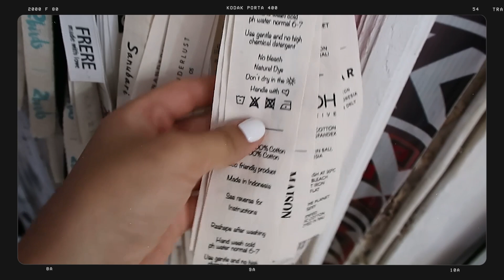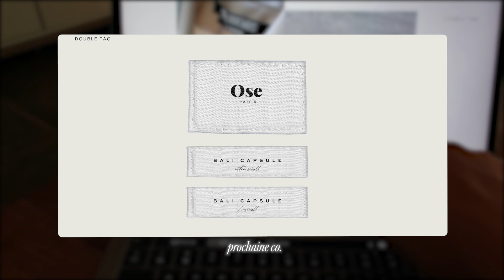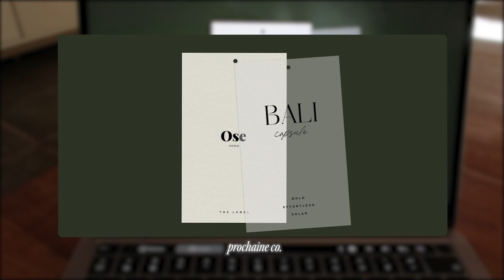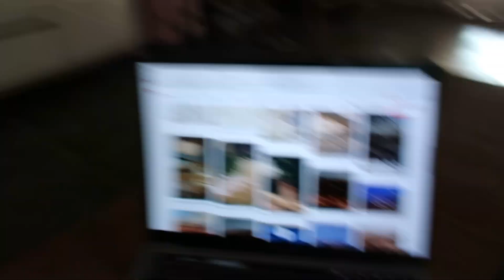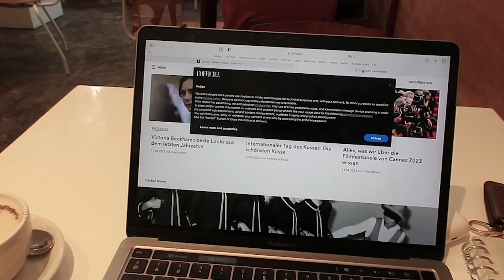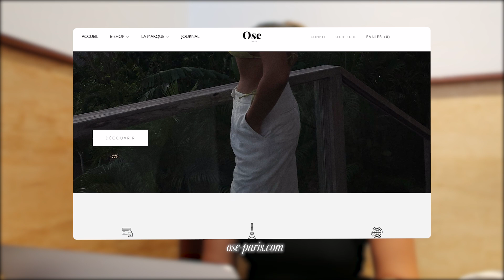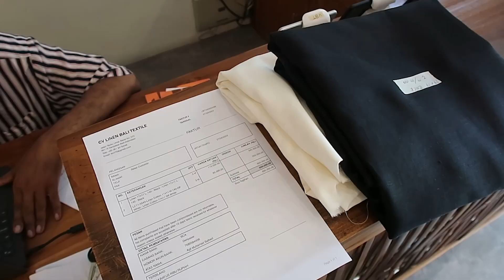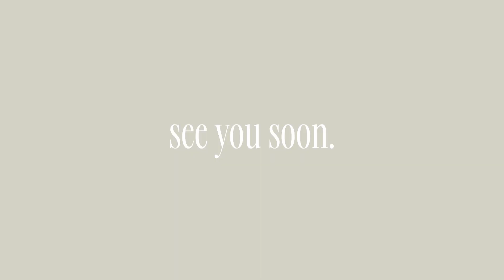BALI WEEKLY VLOG | ma vie d'entrepreneur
BALI WEEKLY VLOG | ma vie d'entrepreneur : je vous emmène dans mon quotidien en tant que créatrice à Bali.

-30 % sur tout le site avec mon code : "Ashley"